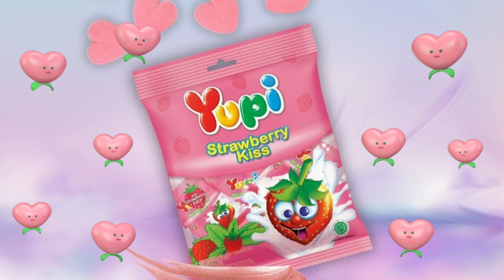Yupi Strawberry Kiss♥I Love U | Adlyn Belajar Berhitung Bentuk dan Rasa Buah With Alif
di video Adlyn kali ini Adlyn bermain bersama Alif (Om cik) lagi.

Lho kok Om cik (Om Kecil) 😁😆
Adlyn & Alif sebetulnya seumuran hanya beda 2 minggu saja ?

Ayo nyobain yupi strawberry kiss bersama Adlyn & Alif sambil belajar bentuk, warna & rasa buah-buahan Yupi Strawberry Kiss

Drama ini lucu.. nonton sampai selesai ya teman-teman...

Selama melamukan kegiatan ini,  Adlyn berada di bawah pengawasan orang tua

Music

Untuk bisnis dan partner bisa hubungi ke email di bawah ini
Terimakasih.

YupiPermenKenyal
Belajar Warna
Belajar Berhitung
Belajar Mengenal Rasa Buah
YupiStrawberryKiss